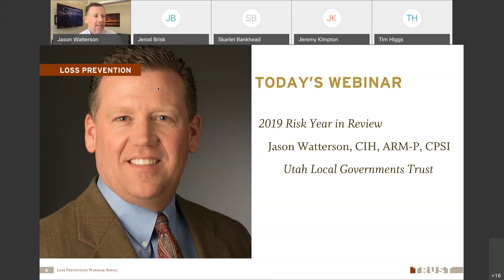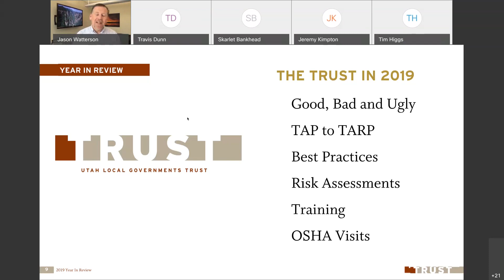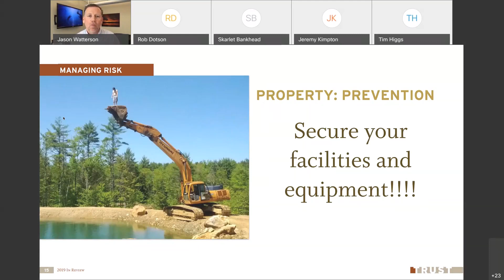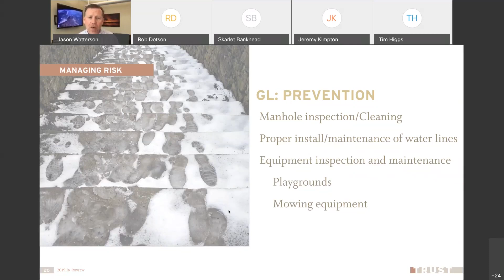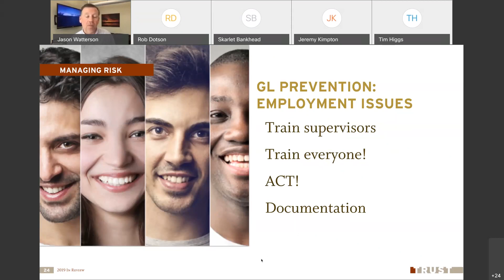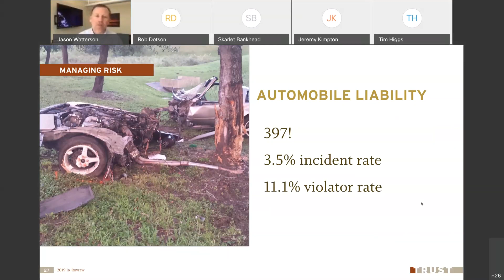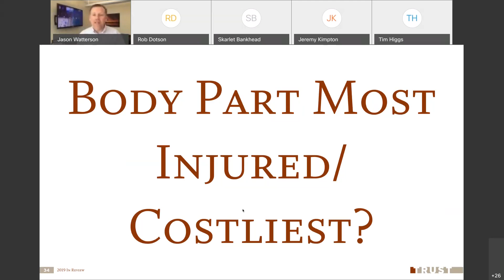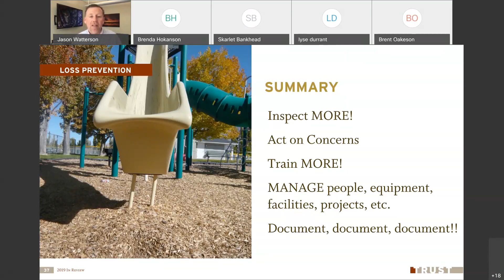2019 Risk Year In Review 2019